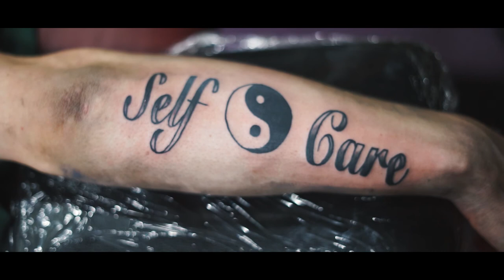Jake Horstman (Tattoo Promo Video)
Duo Tattoo in Dayton, Ohio
Follow Jake on IG: @junior_thetattooer
Song: Tony's Drums by Larry Fisherman
Rip Mac Miller